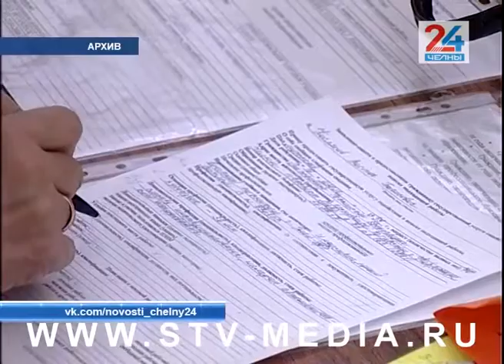Коротко и ясно (01.03.2019)